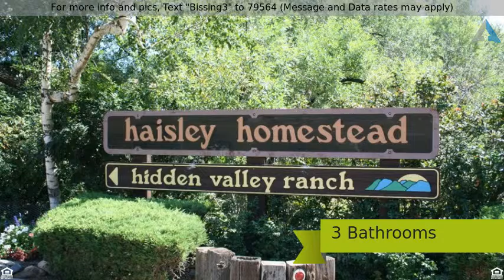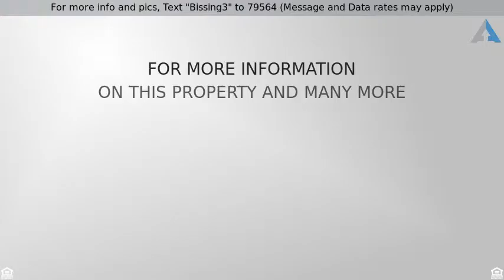Priced at $399,900 - 1360 Solar Heights dr, Prescott, AZ 86303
For more info and pics, Text "Bissing3" to 79564 (Message and Data rates may apply)
4 Bedroom Home with a view in Haisley homestead

Gorgeous 4 Bedroom Home with a view in Haisley homestead. Views, views, views! This 4 Bedroom Home with a view in Haisley homestead has 3 baths and a large basement room that could be used as a playroom or bedroom. Needs a little updating, left so you could put your own taste to the property. But structure is sound and well maintained. And did I mention the views of this 4 Bedroom Home with a view in Haisley homestead? Come and see, This great property won't last long. Agent related to Seller.